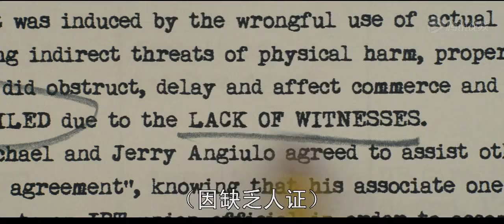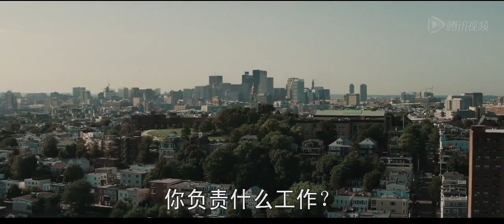Conway The Machine - 1000 Corpses [Prod By Daringer]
Griselda records is setting the tone early coming off the recent release of Rex Ryan feat WestSideGunn & Roc Marciano,  Conway drops his latest visual inspired by the Whitey Bulger story Black Mass "1000 corpses " the opening track off of REJECT 2,
Created by Mobile Kitchen

Album Reject 2
Producer : Daringer
Directed By: Mobile Kitchen Sound